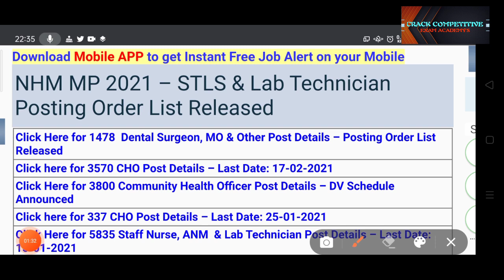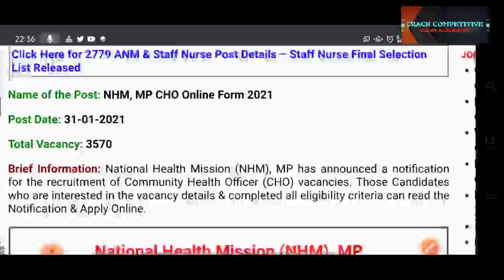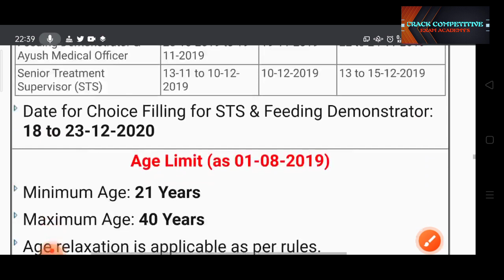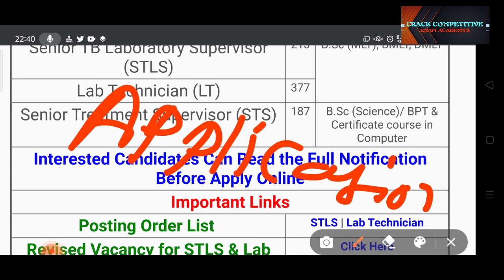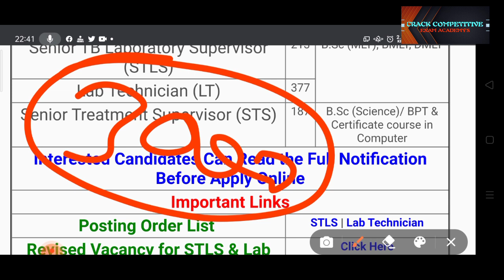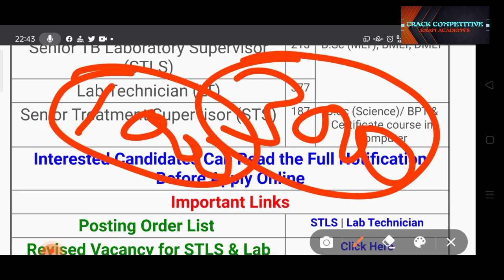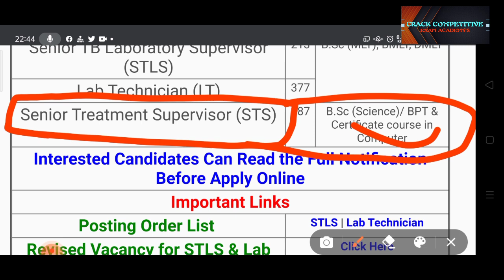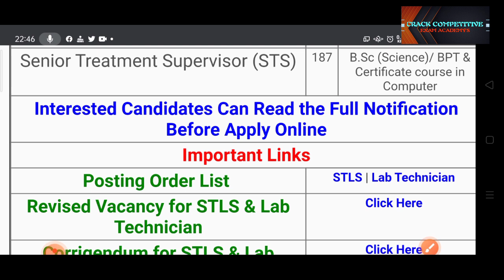NHM 187 POST SANITARY INSPECTOR STS VACANCY QUALIFICATION CHANGE SANITARY INSPECTOR DIPLOMA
NHM 187 POST SANITARY INSPECTOR
STS VACANCY QUALIFICATION CHANGE SANITARY INSPECTOR DIPLOMA
MP NHM STS VACANCY QUALIFICATION CHANGE AFTER APPLY APPLICATION FORM NOT BENIFITS ALL SANITARY INSPECTOR STUDENTS
YOUR RIGHT MP HIGH COURT CIVIL WRITE CASE
STS VACANCY REGARDING INFORMATION

1SANITARY INSPECTOR
 2 MALARIA INSPECTOR
 3 HEALTH INSPECOR
 4 PUBLIC HEALTH INSPECOR
 5 ASSISTANT SANITARY INSPECTOR
 6 ASSISTANT PUBLIC HEALTH INSPECOR
 7 ASSISTANT MALARIA INSPECTOR
 8 DSSSB RECRUITMENT

PLIwOemFzXMLbWoYlRvbio60evvwhrVIvQ

[1/15, 12:27] Jai Bolenath: paramedical job information
STAFF NURSE, PHARMACIST ,LAB TECHNICAL ,ANM ,GNM, MPHW, HEALTH INSPECTOR ,MALARIA INSPECTOR, ECG, TECHNICIAN ,HEALTH WORKER, TB HEALTH VISITOR, SENIOR TREATMENT SUPERVISOR HOSPITAL ATTENDANT , DRESSER, NURSING ORDANERY, JOB INFORMATION AND STUDY NOTES
[1/15, 12:28] Jai Bolenath: FIREMAN FIRE OFFICER FIRE STATION OFFICER FIRE SAFETY ENGINEERING
FIREMAN FIRE OFFICER FIRE DRIVER JOB INFORMATION

FIREMAN BOOK INFORMATION

[1/15, 12:28] Jai Bolenath: EXECUTIVE OFFICER RAJASTHAN RECRUITMENT 2021
This telegram group Only Govt job information

LABOUR INSPECTOR ASSISTANT LABOUR INSPECTOR
LABOUR OFFICER
 REVENUE INSPECTOR,  ASSISTANT REVENUE INSPECTOR
REVENUE OFFICER , FOREST GUARD,
EXECUTIVE OFFICER ,PATWARI,
AND ALL VACANCY INFORMATION

1SANITARY INSPECOR QUESTION PAPER
 2 MALARIA INSPECTOR QUESTIONS PA
 3 HEALTH INSPECOR QUESTION PAPER
 4 PUBLIC HEALTH INSPECOR QUESTIONS
 5 ASSISTANT SANITARY INSPECTOR
 6 ASSISTANT PUBLIC HEALTH INSPECOR
 7 ASSISTANT MALARIA INSPECTOR
 8 DSSSB RECRUITMENT SANITARY INSPECTOR